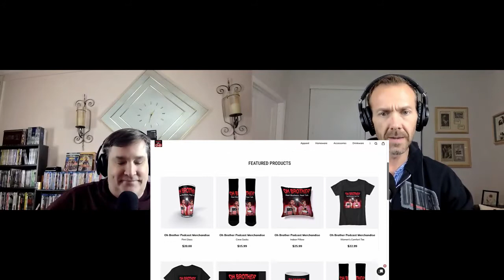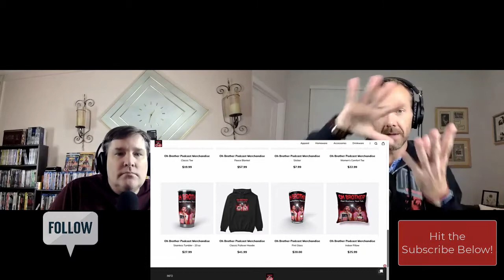Eternals (2021) - Chloé Zhao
Sit right back and you'll hear a tale, a convoluted tale of a race of immortal beings who lived on Earth and shaped its history and civilizations.  In a bonus Wednesday episode of the Oh Brother podcast, Dan and Mike  review the latest feature in the Marvel Cinematic Universe, Eternals.  Directed and co-written by Oscar winner Chloé Zhao (Nomadland), Eternals stars Gemma Chan, Richard Madden and Angelina Jolie among a host of others too many to name here.  Tune in as the brothers weigh in on the 26th installment of the MCU while trying to avoid humiliation from the Oh Brother mishap counter!

Oh Brother theme music: Dave Diaz @Revdrum

Audio production: Emily Viadero @emm_vids